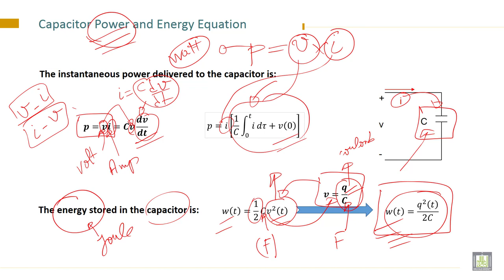Electrical Engineering - 1 | C5-L9 | Capacitor Power and Energy Equation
Lecture 9 : Capacitor Power and Energy Equation
state Capacitor Power and Energy Equation